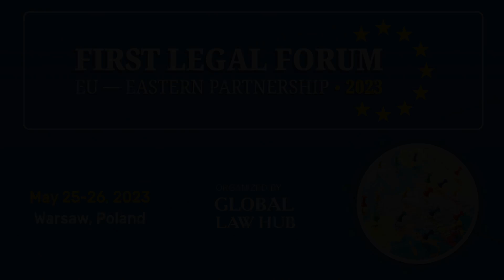Hanna Kuczyńska`s speech at the II Legal Forum EU – EASTERN PARTNERSHIP 2023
Speech by Hanna Kuczyńska, Professor at the Institute of Law Studies in the Polish Academy of Sciences, at the II Legal Forum EU – EASTERN PARTNERSHIP 2023 during a panel discussion dedicated to “hunting season” for russian assets.